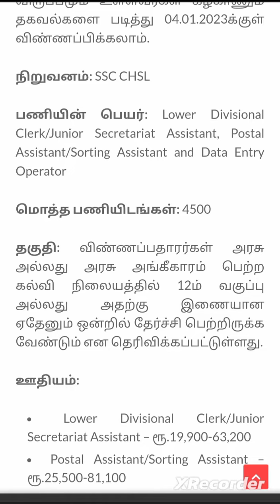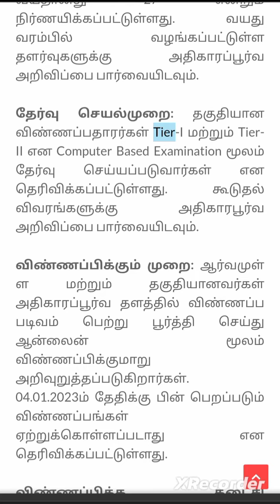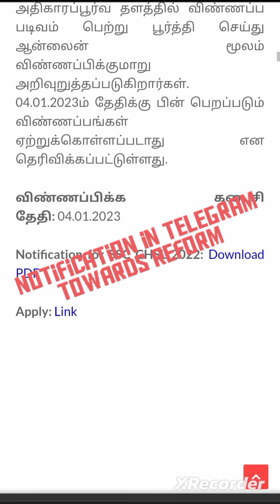SSC CHSL Lower Divisional Clerk/Junior Secretariat Assistant, Postal Assistant , Data Entry Operator